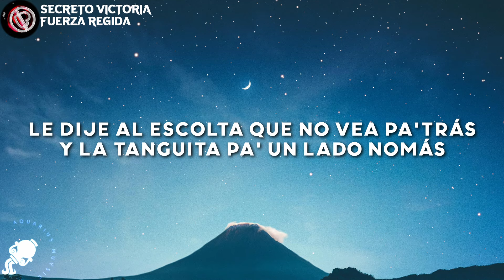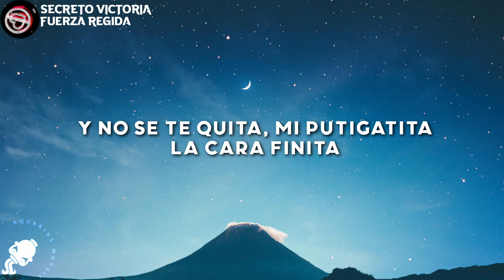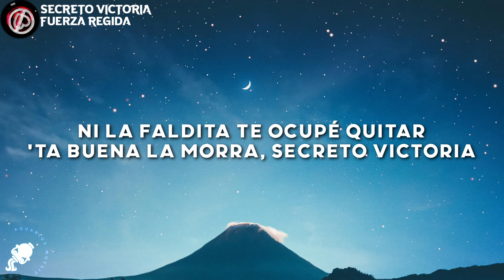Fuerza Regida - SECRETO VICTORIA (Letra/Lyrics)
Fuerza Regida - SECRETO VICTORIA
Fuerza Regida - SECRETO VICTORIA (Letra)

Letra/Lyrics

[Letra de "SECRETO VICTORIA"]

[Verso]
Blanquita
Como el polvito, soy adicto a tu boquita
Anestesiado, loco con o se me quita
Y tú una damita, la tienes estrechita
Bien suavecita

[Pre-Coro]
Mamita
Tú vas al gym pa' ponerte más mamacita
Y en Destacadas le gusta enseñar nalguita
Y no se te quita, mi putigatita
La cara finita

[Coro]
Le dije al escolta que no vea pa'trás
Y la tanguita pa' un lado nomás
Secreto Victoria
Mojaste el asiento de la Suburban
Ni la faldita te ocupé quitar
'Tá buena la morra, 'tá buena la morra

[Interludio]
Fuerza Re, jajaja
Y estos son Jersey Corridos, viejo
Uh

[Pre-Coro]
Mamita
Tú vas al gym pa' ponerte má' mamacita
La cara finita

[Coro]
Secreto Victoria
'Ta buena la morra
Secreto Victoria

[Outro Instrumental]